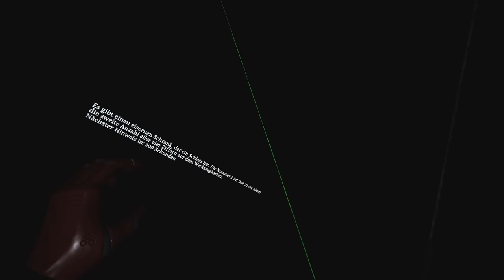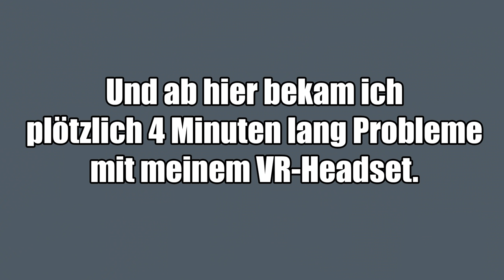Wir MÜSSEN in 60 Minuten HIER RAUS! ☆ Tales of Escape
“Tales of Escape” ist eine Serie von 6 Personen Multiplayer-Fluchtraum Abenteuer für virtuelle Realität oder Desktop-PC! Sammle deine Freunde und wählt eine Geschichte zu spielen!